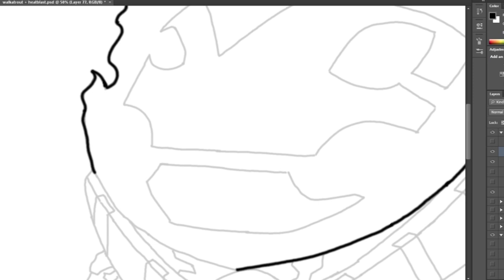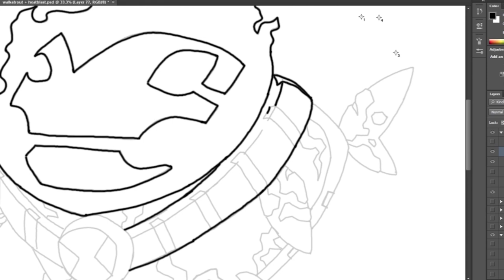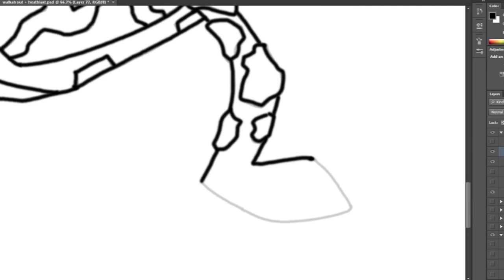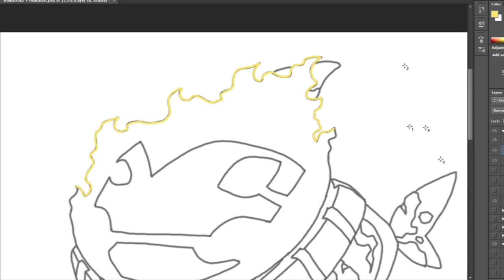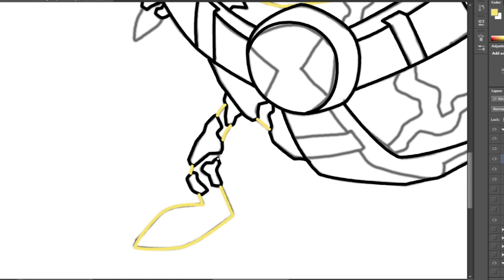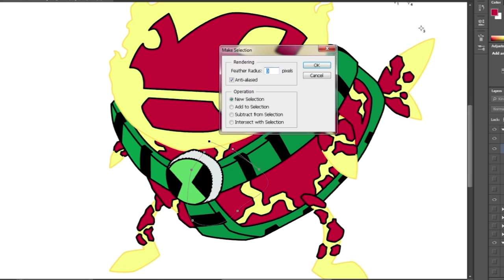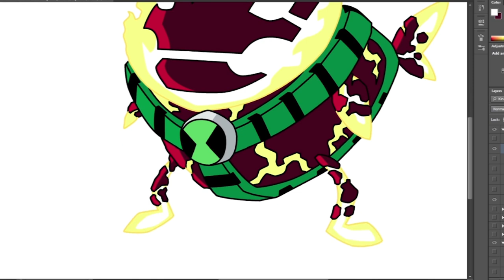How To Draw Walkatrout And Heatblast Combination Fan Art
Walkatrout And Heatblast combination fan art drawing!

Name: Walkablast
Power: Water Lava
Combination: Walkatrout+Heatblast

Equipment Used: wacom drawing tablet
Mic: Snowball blue yeti

Comment below if you have other request or suggestions we will try our best to accomodate all of it.Thanks for watching us. press the subscribe button to keep updated with our new videos.

Songs:
Epidemic Songs